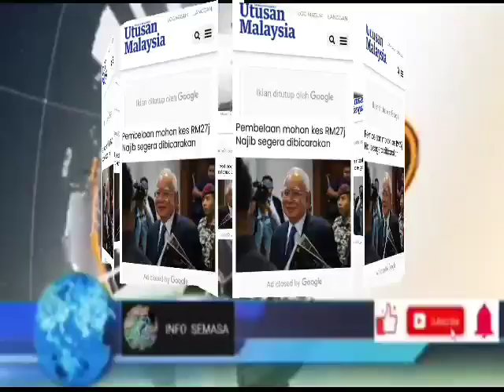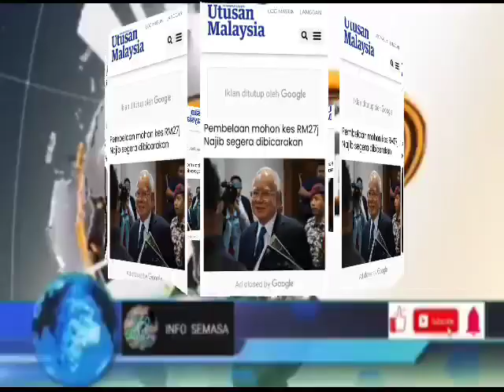MUKTAMAD!! SYUKUR DSNR AKHIRNYA MENDAPAT BERITA GEMBIRA